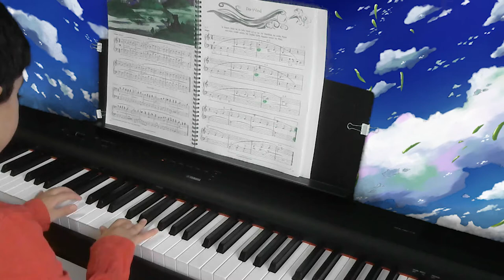Der Wind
Das Lied Der Wind ist von Aniko Drabon aus Tastenzauberei 2 und wird von Adam gespielt. 🎶